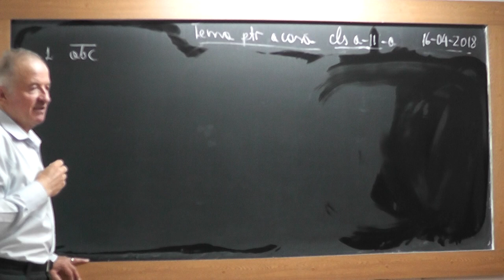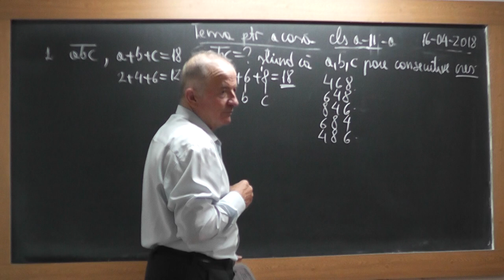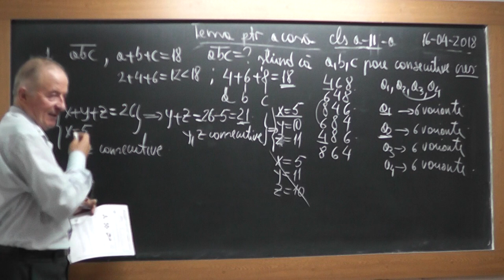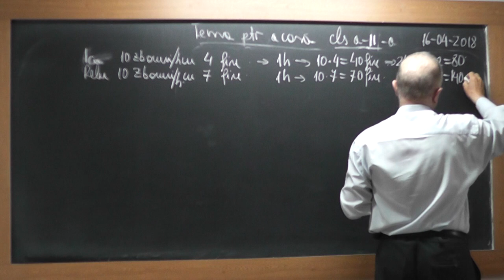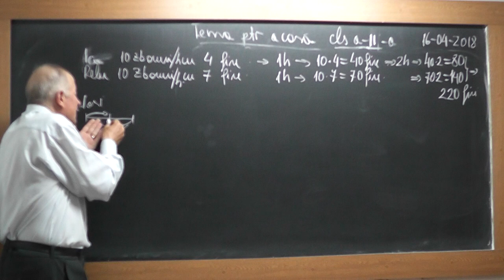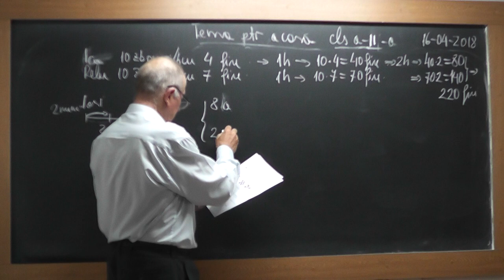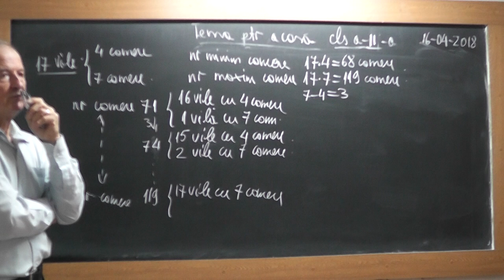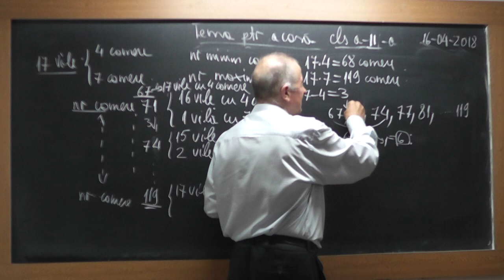1/2 1716 Clasa 2 Numere consecutive Probleme de numarare Metoda falsei ipoteze Mersul inapoi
Aceste lectii sunt SUSTINUTE de VOI si daca va sunt utile, as aprecia un Like, Share, Comment - In aceasta lectie de matematica pe care o puteti vedea in direct si pe rezolvam probleme foarte frumoase in care accentul cade pe partea de rationament si cum anume sa le abordam. Din cuprins: Numere consecutive, Numere pare, Probleme de numarare, Metoda falsei ipoteze, Metoda mersului inapoi.